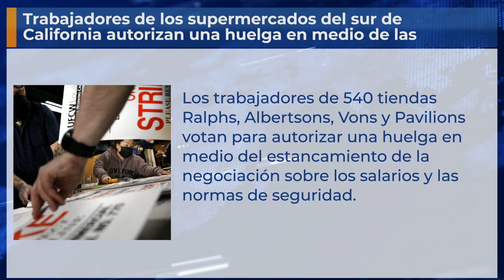Trabajadores de los supermercados del sur de California autorizan una huelga en medio de las negoci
Los trabajadores de 540 tiendas Ralphs, Albertsons, Vons y Pavilions votan para autorizar una huelga en medio del estancamiento de la negociación sobre los salarios y las normas de seguridad.